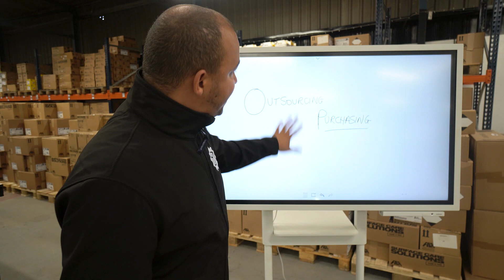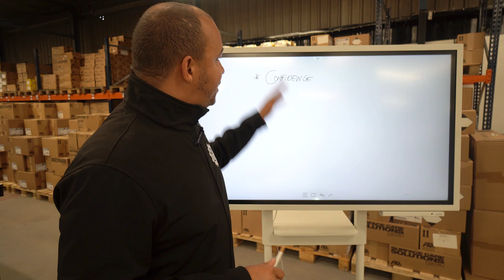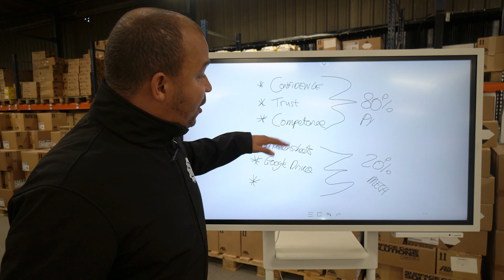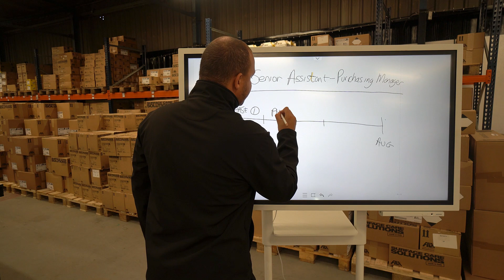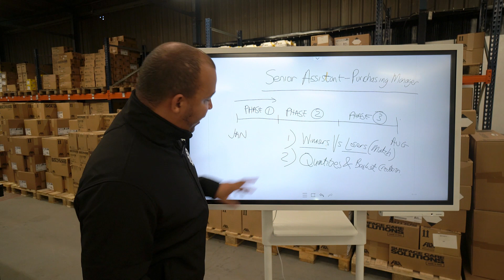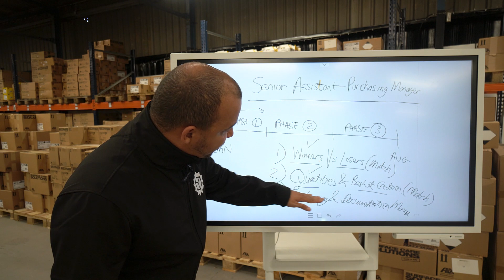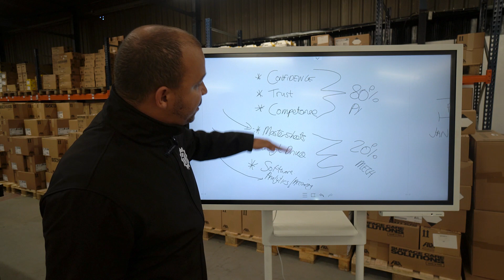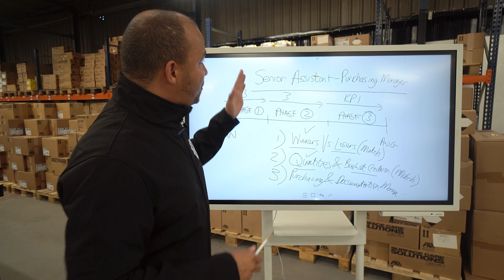How To Outsource Purchasing In Your Online Arbitrage Business? (3 Phases Explained)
We live in an amazing time where we can start a business call Online Arbitrage. This is going to be the ultimate Online Arbitrage For Beginners video series where we will talk about the overview and then dig deep into all the different elements of the business.

Whether that is from home while working full time or even if you have a family with very little time. This video will sure EXACTLY how to start your business giving the step by step by step process from sourcing, reviewing, purchasing, and shipping physical products to Amazon's Fulfilment Centers in an online business called Amazon FBA Online Arbitrage.

🔥 CHAPTERS 🔥

0:00 - Introduction
3:05 - Major Systems In Online Arbitrage
6:35 - 80/20 In Outsourcing Purchasing
16:40 - 3 Phases To Outsourcing To Purchasing Manager

Our Mission ❤️

We are passionate & driven about helping business owners create a life of freedom through running successful businesses at scale using systems & teams in different online business models from eCommerce, to brand building and services. Over the next 12 months, we plan to build a mastermind community of 1,000 business owners and entrepreneurs in a supporting network of support and opportunity.

Our Vision ❤️

We believe business owners and entrepreneurs should build their business and work towards their ultimate visions and goals with hunger, passion and without fear of the unknown. Our vision is to create the most inspiring, motivating and empowering ecosystem for success giving access to support, education and resources. Every entrepreneur in our mastermind is given the best opportunity to build a life of true meaning through business.

Our Values ❤️

Our core values are embedded in our beliefs that every entrepreneur has the ability to make their ultimate goals and visions a reality. We are honest, we are passionate, we are hungry and driven to support every member through any challenge from strategy, to team building, to financials, and to confidence and self belief. We are committed to finishing what we start and having a never ending improvement mindset through innovation, creativity, and boldness to go into the unknown.

Kev